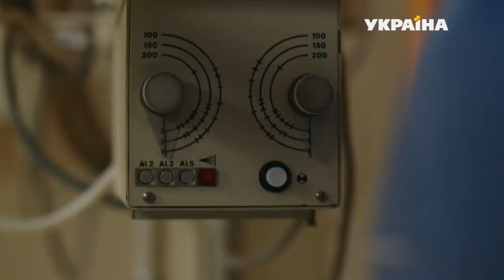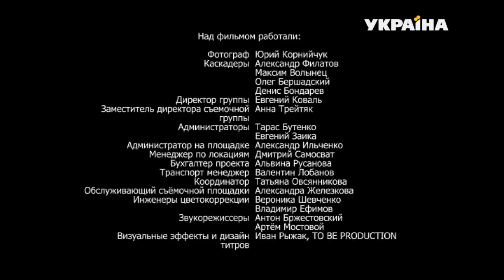Сердце матери (Серия 22)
В центре сюжета история Аси Демидовой, у которой умирает мама, и Ася остается совсем одна. У девушки есть мечта – стать известным модельером. Она устраивается на швейную фабрику, где Асю ждет судьбоносная встреча с директором фабрики Артемом Ермолаевым, карьерный рост и другие неожиданные повороты судьбы.